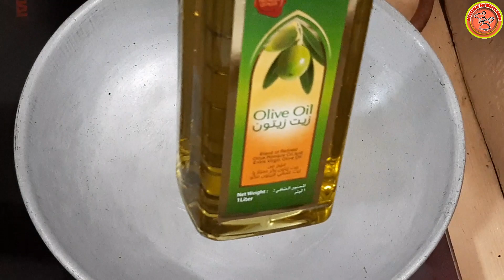SPICY ADOBONG ATAY AT BALUNBALUNAN NG MANOK l Kusina ni Butchok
Gawin nyu to sa atay at balunbalunan ng manok siguradong taob ang isang karderong kanin...